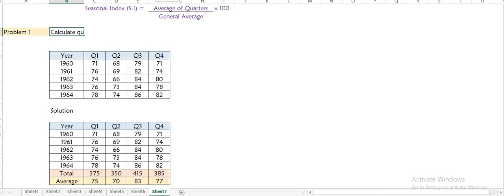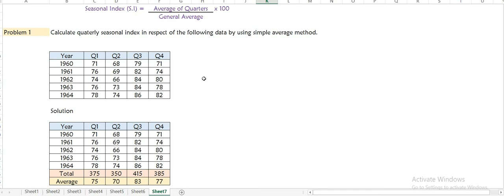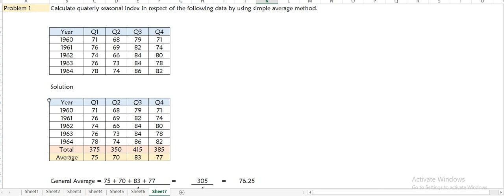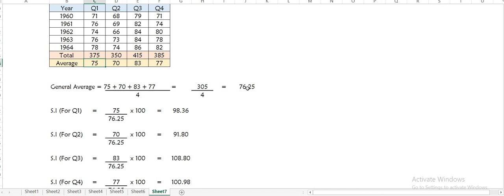SEASONAL INDEX - STATISTICS in Tamil